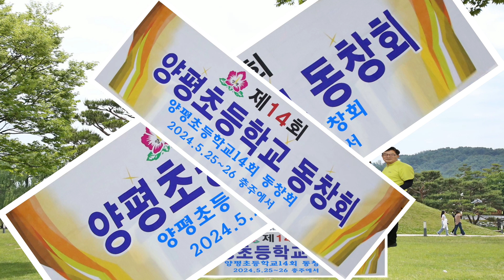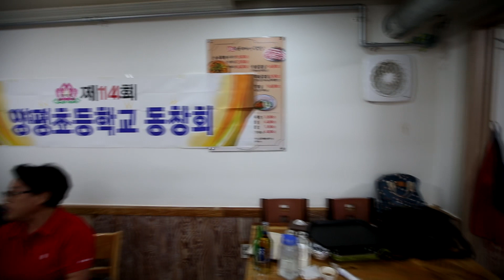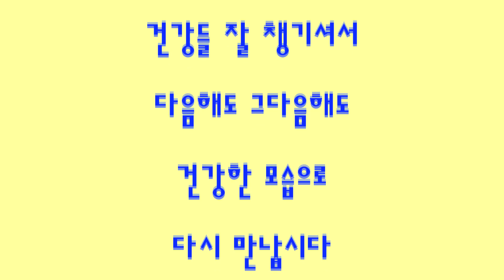양평초등학교14회 동창회(충주예서)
오랜만에 만난 동창들과의 줄거운시가들을 공유하기위해.